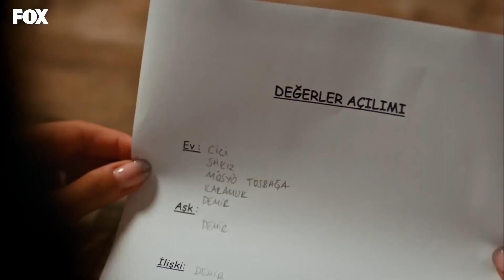Selin ve Demir Aşkı Alev Aldı! - Her Yerde Sen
Her Yerde Sen - Selin, Demir'e aşkını ilan ediyor.

DÜNÜM BUGÜNÜM YARINIM

Oyuncular:
Demir: Furkan Andıç
Selin: Aybüke Pusat
Burak: Ali Yağcı
İbrahim: Ali Gözüşirin
Merve: Deniz Işın
Bora: Ali Barkın